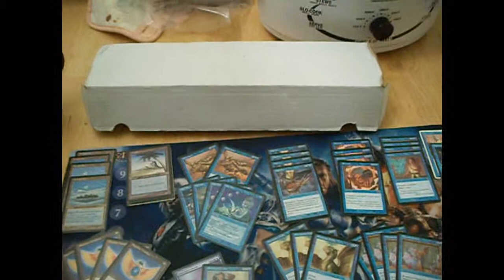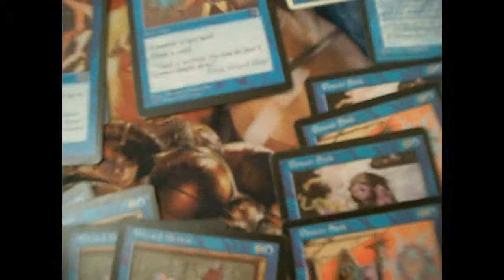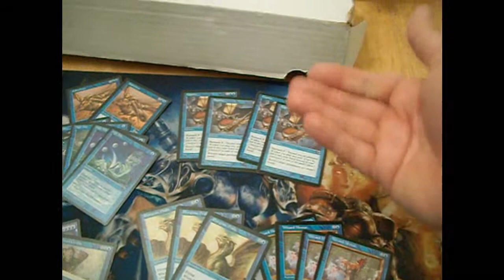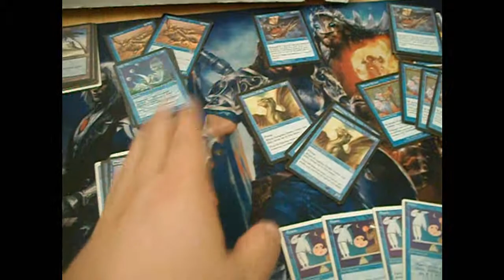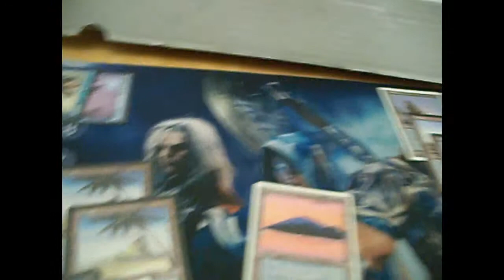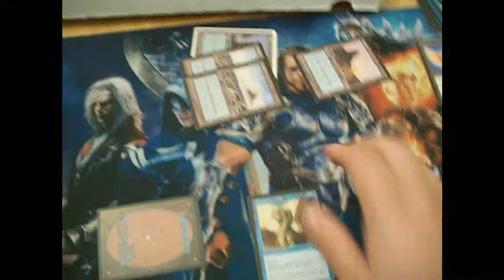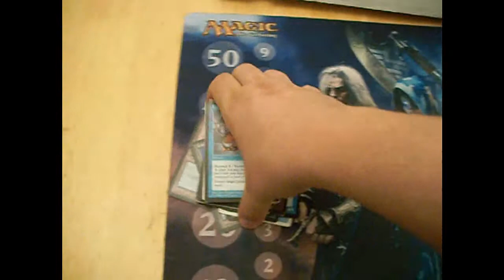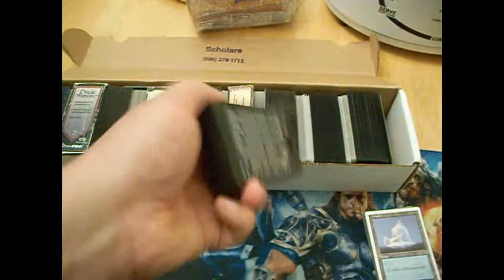Qawamitous Deck - The Blue Bastard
Control, control, you must learn control.
Yes, another control deck.